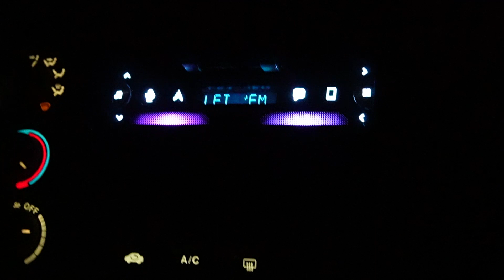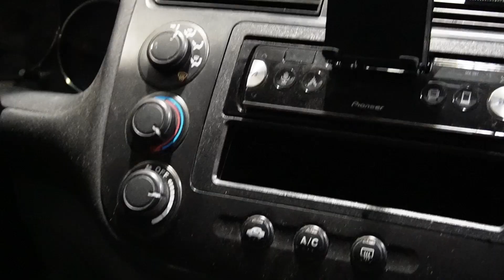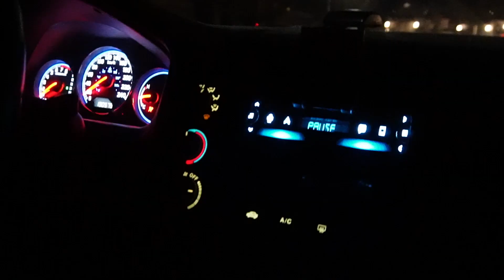A Trip With EM2 Yuki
me and my friend (the editor/videographer of this video) came up with this concept one night while waiting and we just made it, I hope you guys enjoy this style of content aswell!